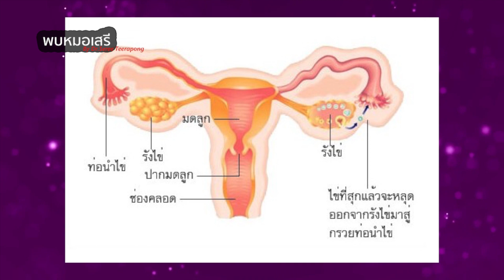พบหมอเสรี ตอนที่ 383 : อันตราย จากการมีเพศสัมพนธ์ช่วงมีประจำเดือน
อันตราย จากการมีเพศสัมพนธ์ช่วงมีประจำเดือน